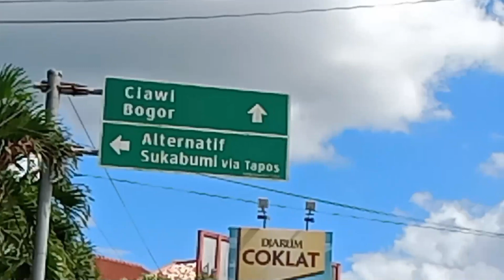jjs ngabuburit bulan puasa 2023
ngabuburit bulan puasa 2023